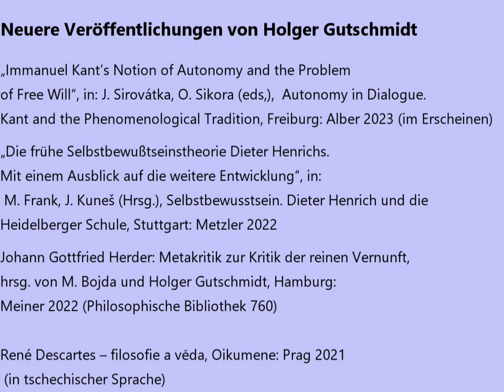PD Dr. Holger Gutschmidt -- Dieter Henrichs Theorie des Selbstbewußtseins und ihre Entwicklung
PD Dr. phil. habil. Holger Gutschmidt -- Dieter Henrichs Theorie des Selbstbewußtseins und ihre Entwicklung

am Freitag, den 30. Juni 2023
um 19.00 Uhr im Campus West, Goethe-Universität Frankfurt am Main
Campus West, Poelzig-Bau, IG Raum 1.418

Einleitung und Moderation
Prof. Dr. phil. habil. Gerhard Preyer
Institut für Soziologie, Goethe-Universität Frankfurt am Main, Frankfurt a. M.
Privatdozent Dr. phil. habil. Holger Gutschmidt
Philosophische Fakultät, Georg-August-Universität Göttingen

Neuere Veröffentlichungen von Holger Gutschmidt
„Immanuel Kant’s Notion of Autonomy and the Problem of Free Will“, in: J. Sirovátka, O. Sikora (eds,), Autonomy in Dialogue. Kant and the Phenomenological Tradition, Freiburg: Alber 2023 (im Erscheinen)
„Die frühe Selbstbewußtseinstheorie Dieter Henrichs. Mit einem Ausblick auf die weitere Entwicklung“, in: M. Frank, J. Kuneš (Hrsg.), Selbstbewusstsein. Dieter Henrich und die Heidelberger Schule, Stuttgart: Metzler 2022
Johann Gottfried Herder: Metakritik zur Kritik der reinen Vernunft, hrsg. von M. Bojda und Holger Gutschmidt, Hamburg: Meiner 2022 (Philosophische Bibliothek 760)
René Descartes – filosofie a vĕda, Oikumene: Prag 2021 (in tschechischer Sprache)

Ausrichter
ProtoSociology – An International Journal and Interdisciplinary Project: Including Philosophy, Goethe-University Frankfurt am Main, Frankfurt a. M.

Die Transdisziplinären Gespräche werden von ProtoSociology – An International Journal and Interdisciplinary and Project: Including Philosophy veranstaltet. Die Gespräche verfolgen das Ziel, den Austausch zwischen den Geistes-, Sozial und Naturwissenschaften jenseits institutioneller oder ideologischer Grenzen zu fördern.